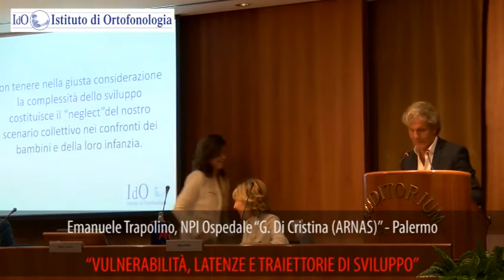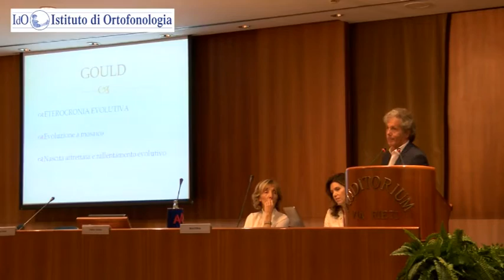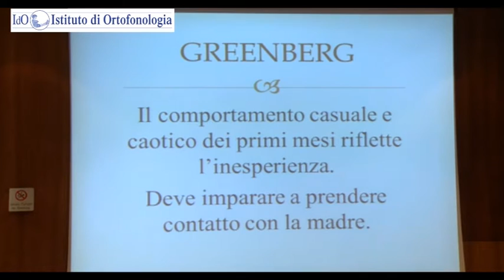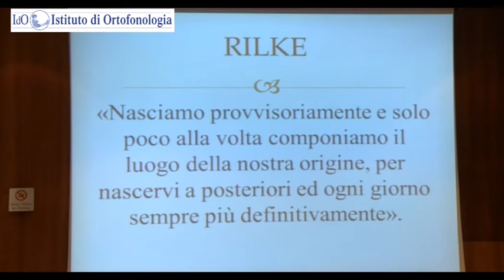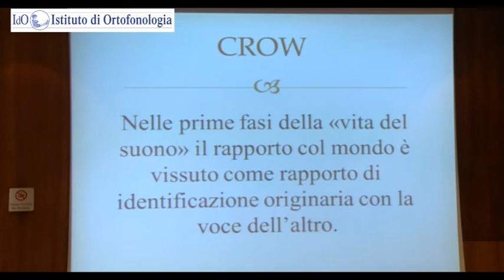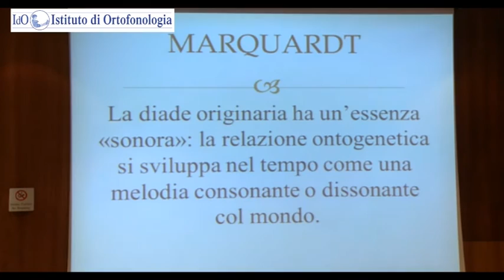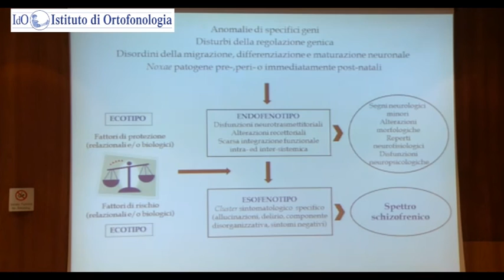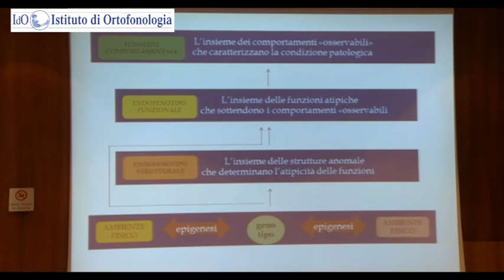Emanuele Trapolino, NPI Ospedale “G. Di Cristina (ARNAS)” - Palermo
“VULNERABILITÀ, LATENZE E TRAIETTORIE DI SVILUPPO”